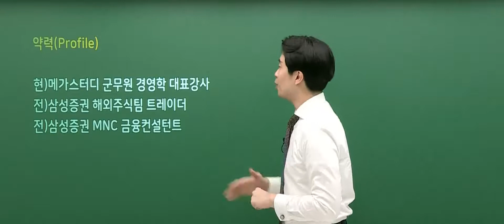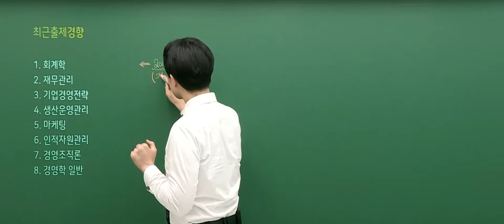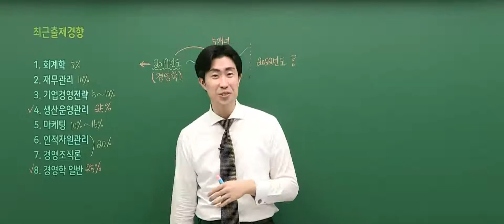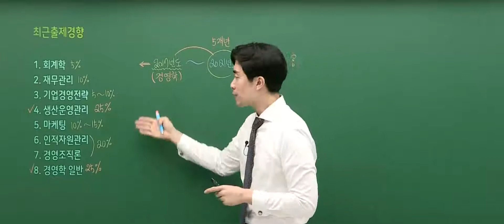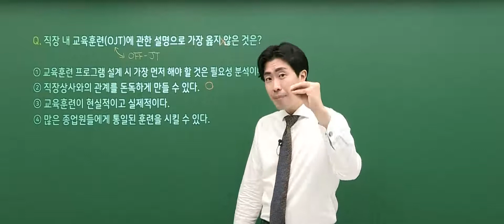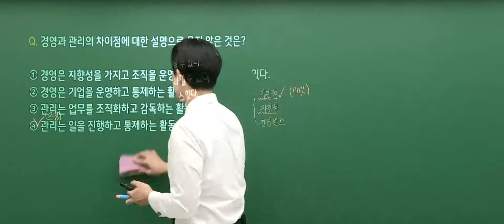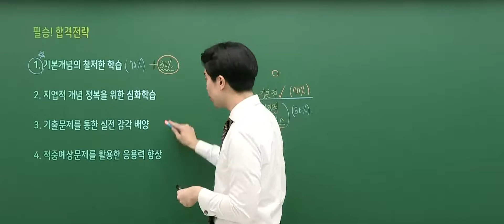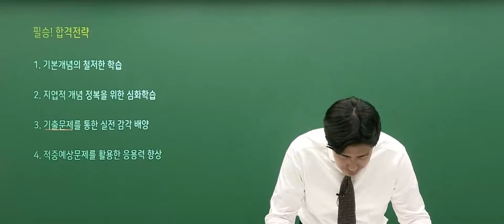[메가군무원] 경영학 조여은선생님의 2022 군무원 합격전략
군무원 경영학!
최근 출제경향부터 핵심 기출 확인 그리고 모두가 궁금해하는 합격전략까지!
한번에 알려드립니다:)